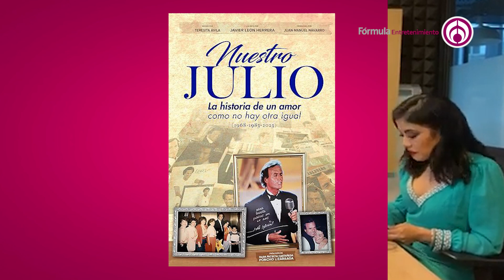Estoy desilusionada de Agus Fernández, no fuimos un equipo: Isabel Madow | Shanik en Fórmula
Hoy con Shanik en Fórmula:

Te contamos las declaraciones controversiales que realizó Kalimba sobre la masculinidad, además, te platicamos qué es lo que piensa Gloria Trevi sobre la salida de Carla Estrada de Televisa.

Grupo Fórmula

Canal sugerido

Descarga nuestra